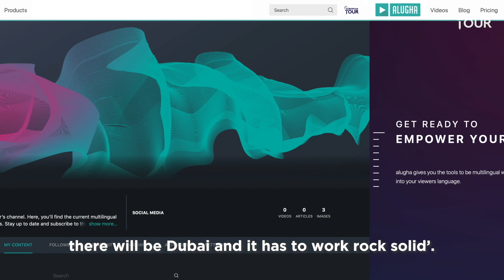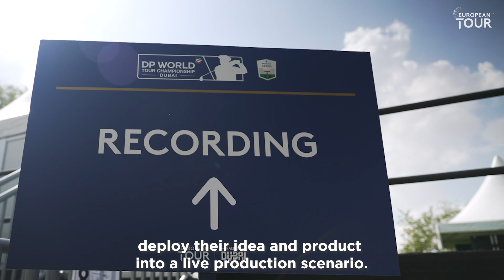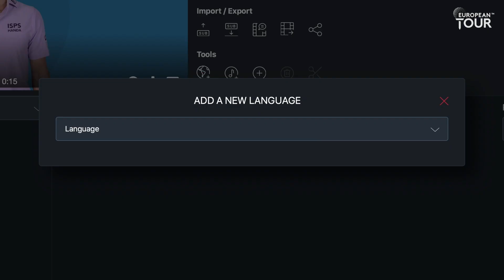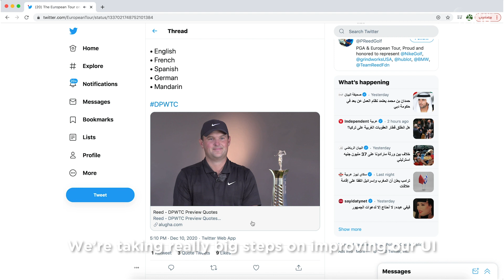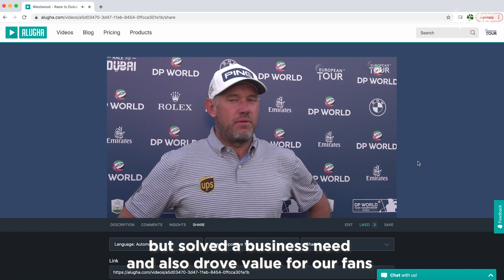European Tour InnovationHub with Tata Communications | alugha Proof of Concept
European Tour’s Innovation Hub with Tata Communications came to fruition as alugha - the winners chosen earlier this year - demonstrated their proof of concept at the season-ending 2020 DP World Tour Championship, Dubai. Their winning idea aims to overcome the complexities of managing multilingual video content for the European Tour’s diverse golf audiences. This is undertaken remotely and uses AI processing to create efficiency in media production. The winning solution from alugha has tremendous potential to bring audiences closer to the Tour and enhance the offering to their increasingly digitally savvy audiences.